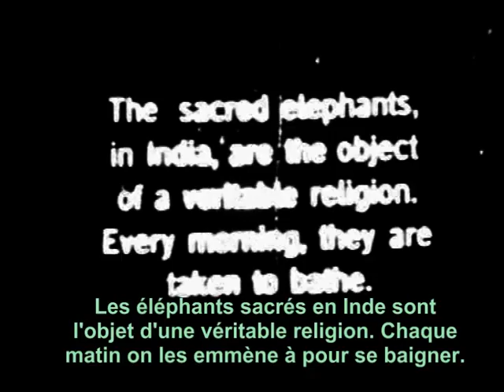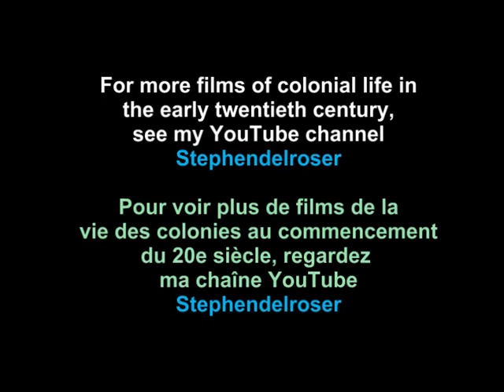Bathing Temple Elephants in India / Le Bain des Éléphants Sacrés aux Indes (1905)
The bathing routine of temple elephants is jocularly treated but well filmed, in this early footage which probably originates from a 1905 Pathé film "Le Bain des Éléphants Sacrés dans les Indes Anglaises" ("The Bathing of Sacred Elephants in British India"). /
La routine de la bain de ces éléphants est présentée avec humour dans ce vieux film, mais est bien photographiée.  L'origine du métrage est probablement un film Pathé de 1905, "Le Bain des Éléphants Sacrés dans les Indes Anglaises".